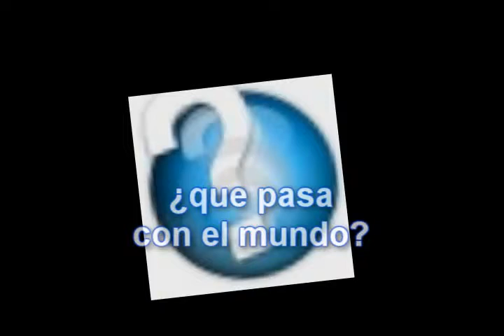que psacon el mundo.wmv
respuesta a que pasa con el mundo